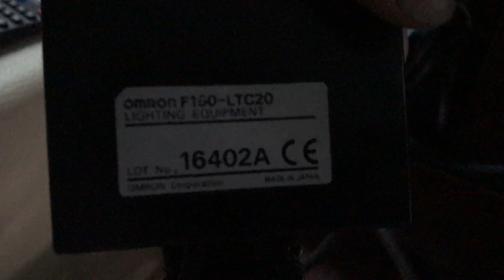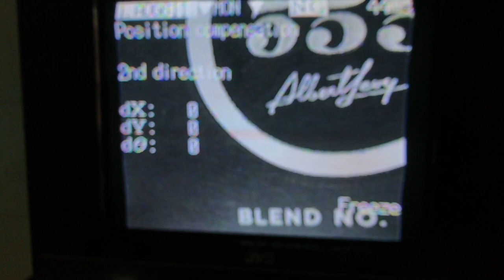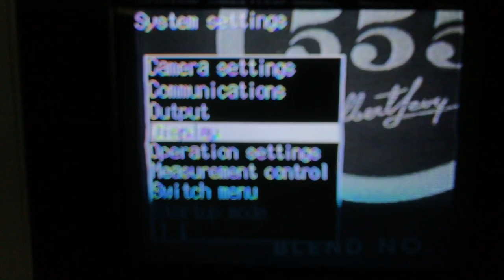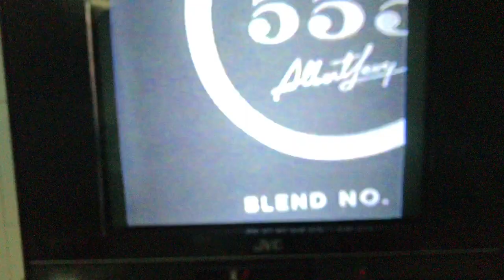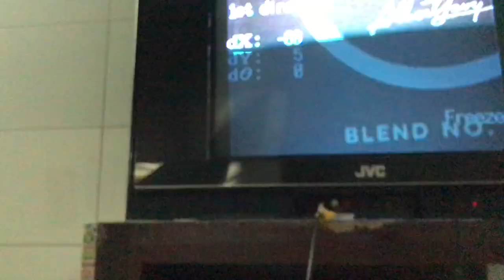Test Omron Camera F150-S1A + F160 Vision Mate Controller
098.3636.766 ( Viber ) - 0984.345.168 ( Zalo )